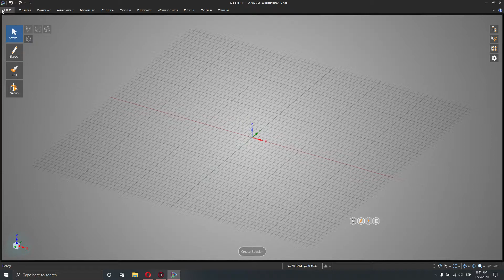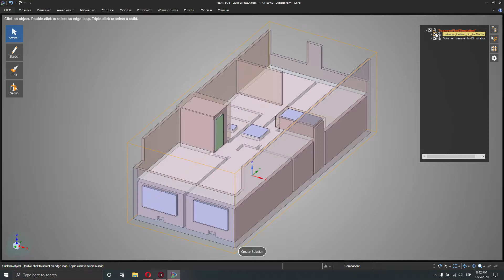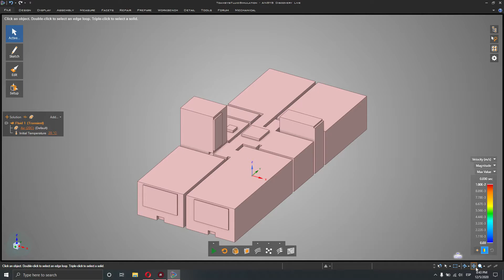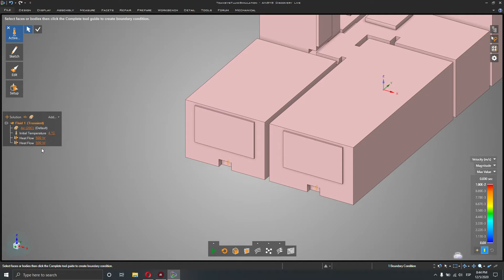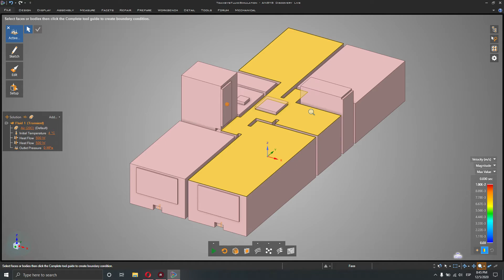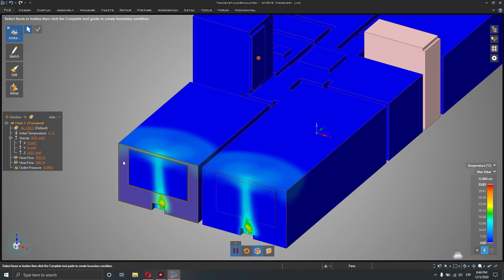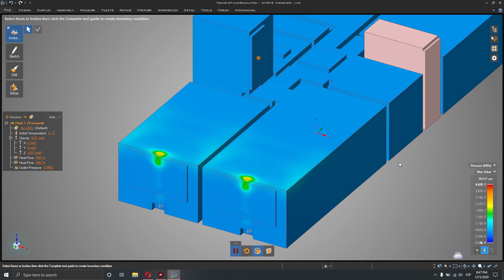Ansys discovery live tutorial | Distribución de calor de una vivienda!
En este videotutorial indicamos los pasos de diseño de la simulación de la disrtibución de calor de una vivienda en Discovery live, teniendo en cuenta condiciones de frontera de flujos de calor, convección y salidas de presión.